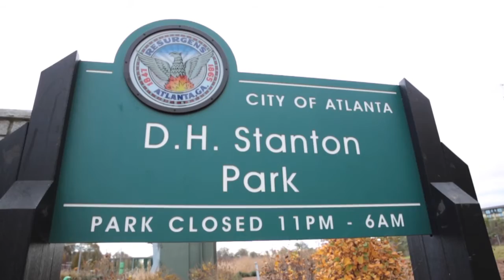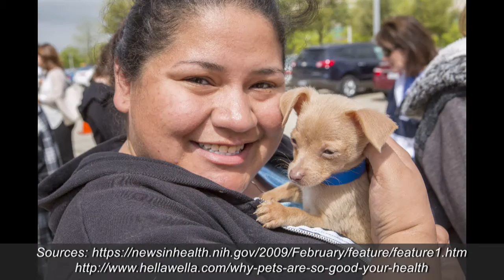Good Morning Cigna - April 2016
Good Morning Cigna is weekly employee news show that highlights the work Cigna employees do in our local and global communities, and promotes health, wellbeing, and a sense of security. If you enjoy the show, you can share on Twitter, LinkedIn, Google+, or Facebook.

All Cigna products and services are provided exclusively by or through operating subsidiaries of Cigna Corporation, including Cigna Health and Life Insurance Company, Connecticut General Life Insurance Company, Life Insurance Company of North America, Cigna Life Insurance Company of New York (New York, NY), Cigna Behavioral Health, Inc., and HMO or service company subsidiaries of Cigna Health Corporation and Cigna Dental Health, Inc. The Cigna name, logo, and other Cigna marks are owned by Cigna Intellectual Property, Inc.